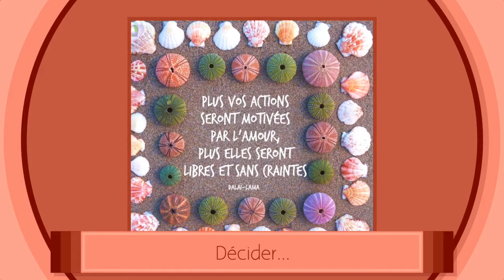lancement des rencontres BCBG